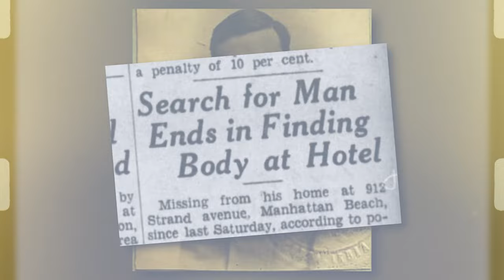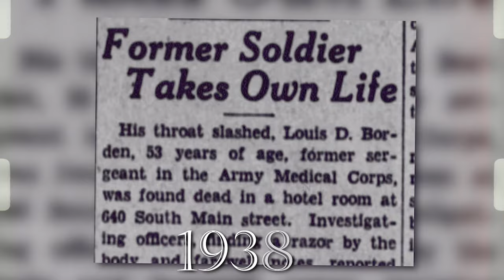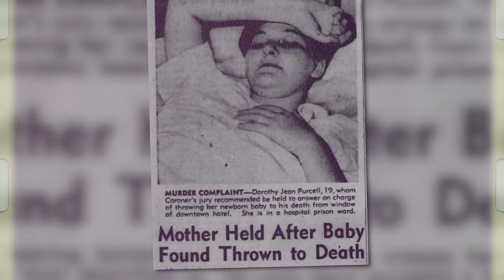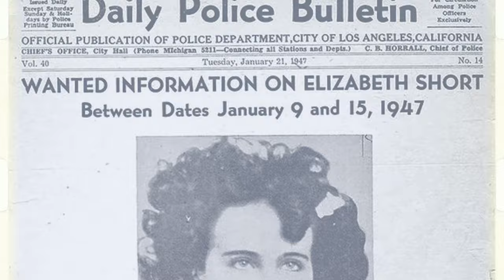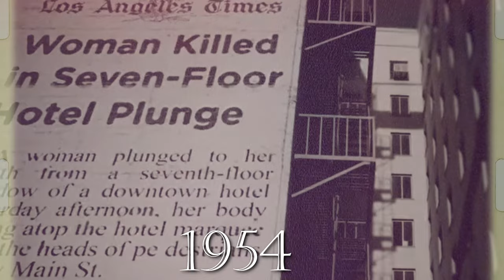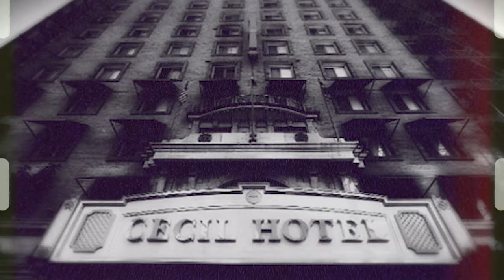CASOS BIZARROS DO HOTEL CECIL QUE ACONTECERAM ANTES DE ELISA LAM | Ju Cassini ft. Arthur Viana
Principal fonte: podcast "And That's Why We Drink"

• Créditos
Roteiro: @jumcassini
Direção geral | @jumcassini
Edição  | @gaahcremasco